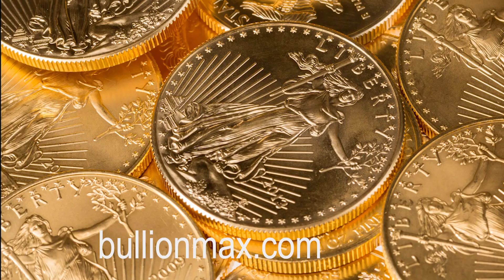Talking Inflation with NYU Professor Harold Yaruss | BullionMax Weekly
In this week’s episode of BullionMax Weekly, hosts Mark Alyn and BullionMax Customer Service Manager Sean Reynolds meet with Howard Yaruss, author of Understandable Economics, attorney, and professor of economics at NYU. Find out more about Howard's work at HowardYaruss.com. Ready to make a precious metals purchase? Check our wholesale live prices on gold, silver, platinum, and palladium at BullionMax.com.